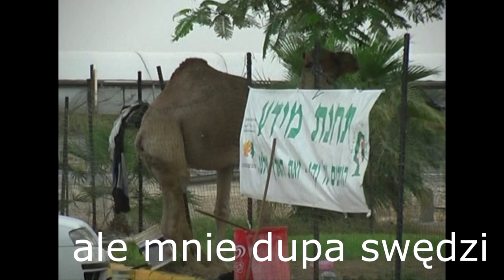swędzi mnie dupa